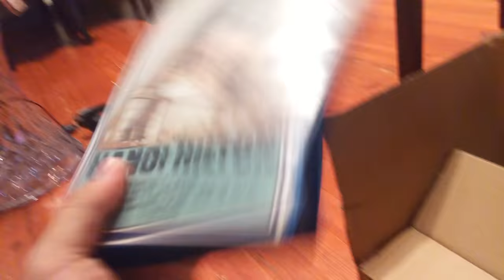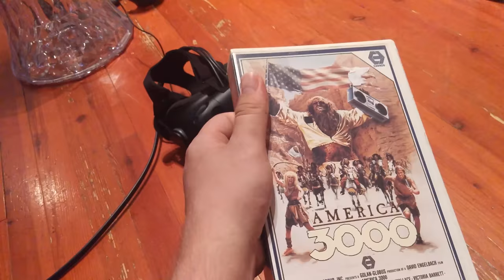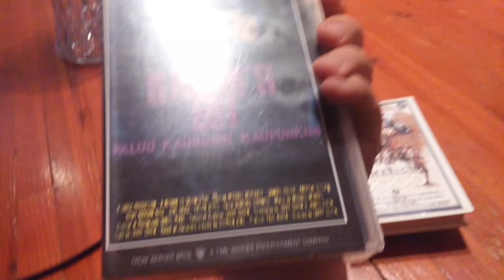VHS unboxing 14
America 3000. Salem's Lot, Hanoi Hilton